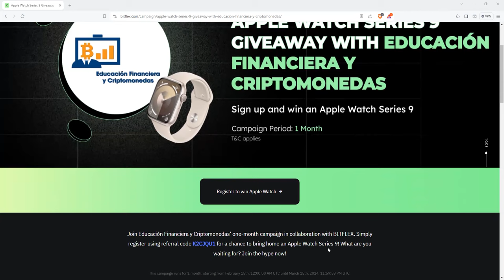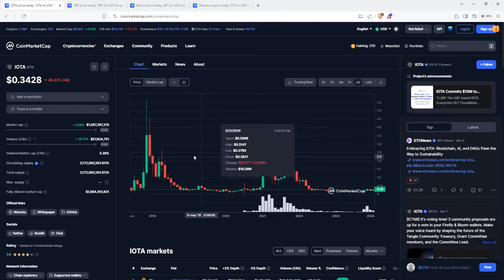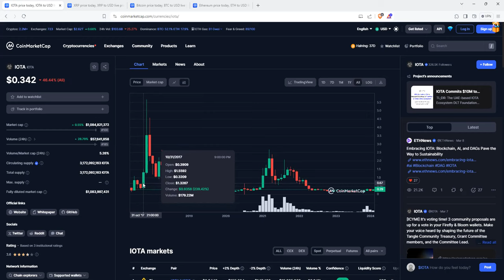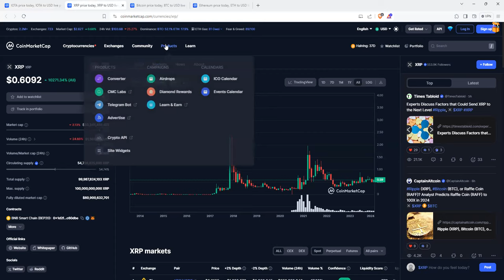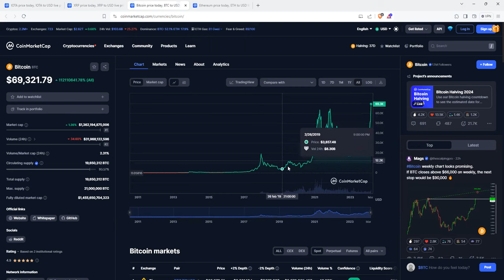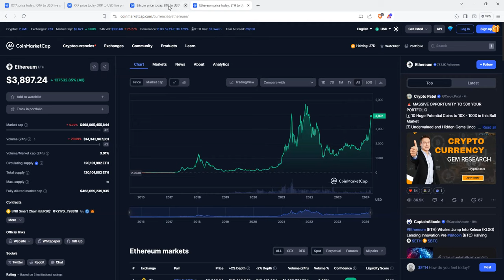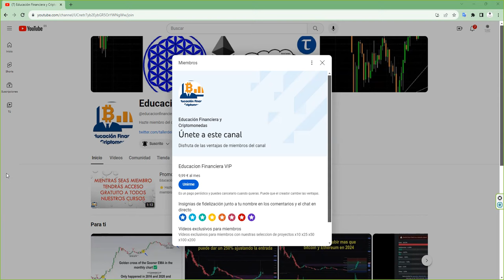Es la criptomoneda que nos gusta menos que id-iota. Por favor comprala y extinguete con dignidad